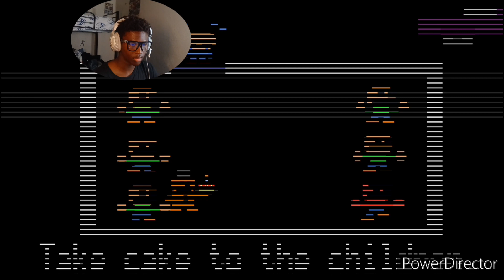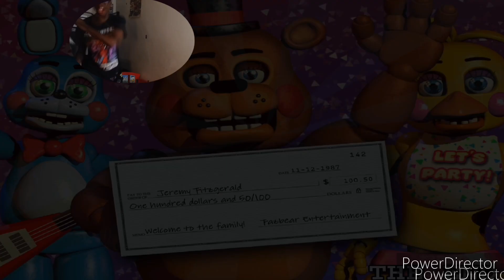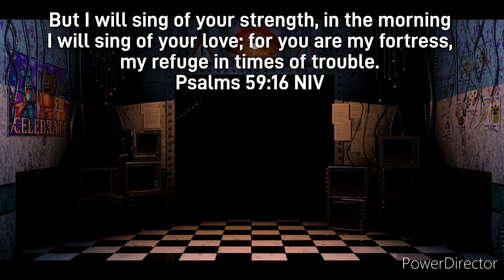IT ENDS HERE | Five Nights at Freddy's 2 - Part 5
But I will sing of your strength, in the morning I will sing of your love; for you are my fortress, my refuge in times of trouble.